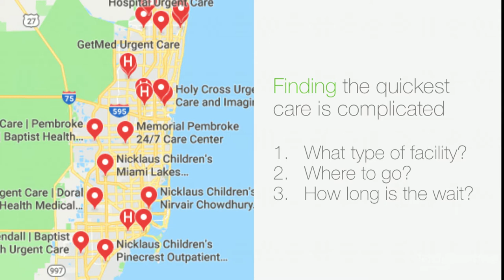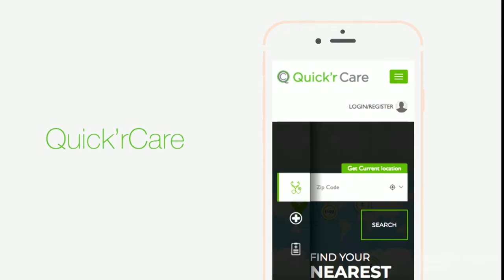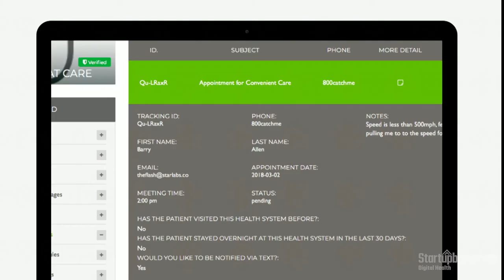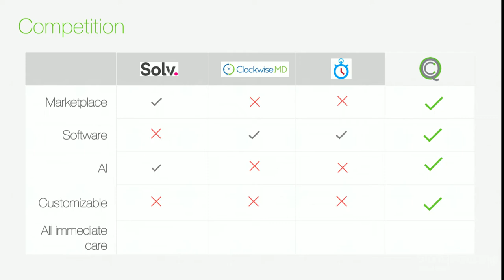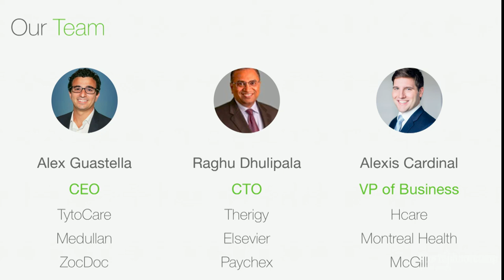Startupbootcamp Digital Health Miami Demo Day 2018 - Quick'rCare